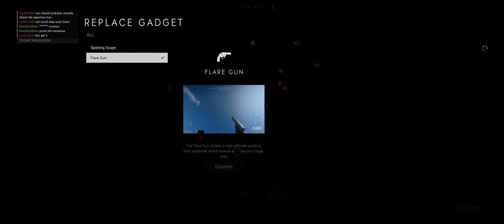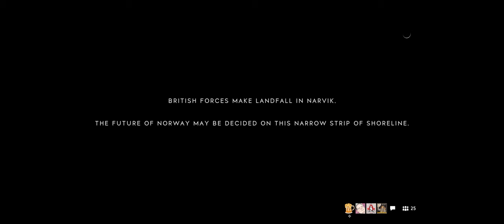Battlefield V + Part 44 + Narvik + Airborne + good ttk patch crew